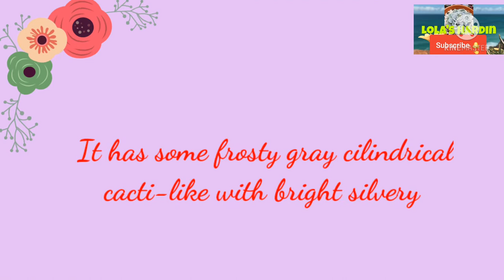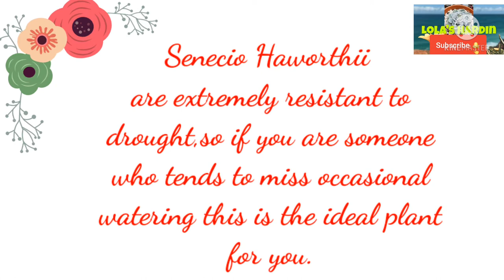Senecio Haworthii "Mont Blanc" / Lola's Hardin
Care Tips and Propagation